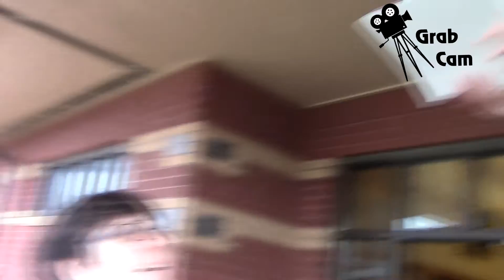GrabCam E9 - "Just A Camera Guy!" 🎥📹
Shinny, expensive, high production value, nice profile, light!
-"You just hold it!" -